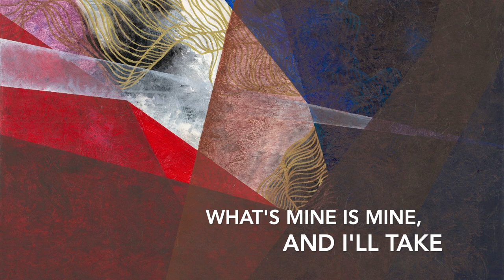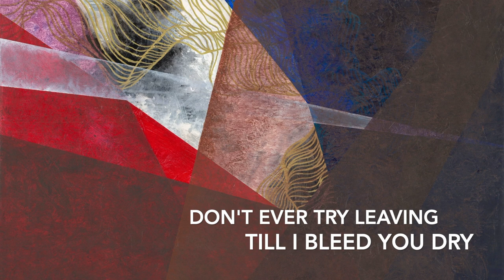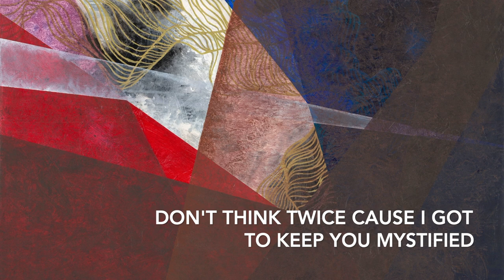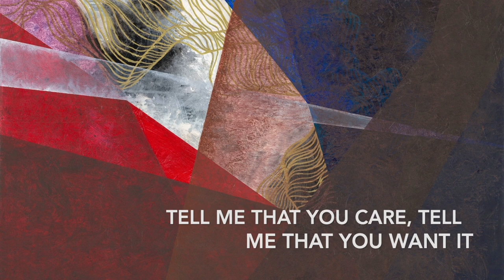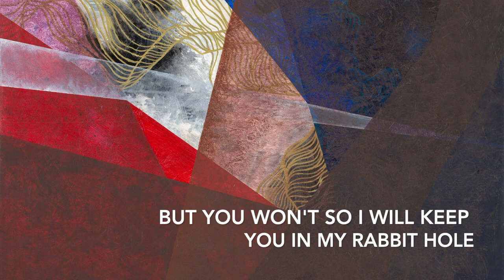Paintbrush - Jane Deaux (Lyric Video)